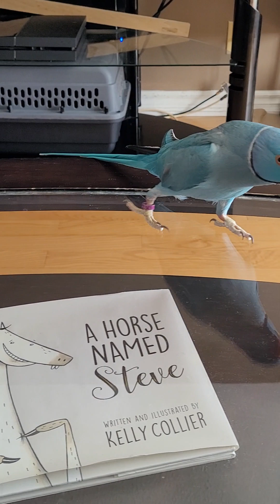Pancho getting familiar with his new instrument